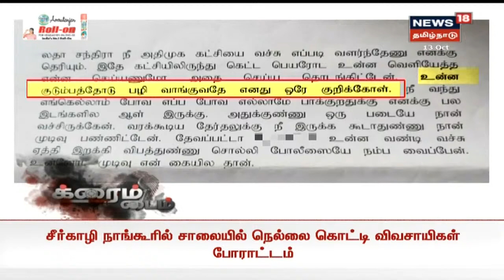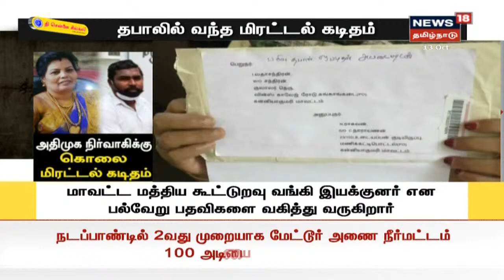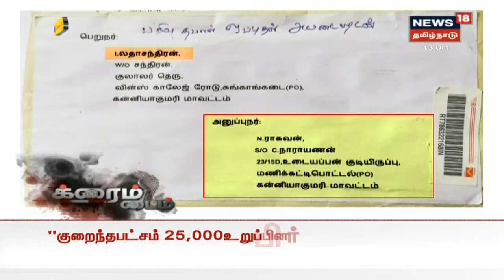க்ரைம் டைம் : அதிமுக நிர்வாகிக்கு தபாலில் வந்த கொலை மிரட்டல் கடிதம் | Tamil Crime News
க்ரைம் டைம் : தபாலில் வந்த மிரட்டல் கடிதம் | அதிமுக நிர்வாகிக்கு தபாலில் வந்த கொலை மிரட்டல் கடிதம் | குடுமபத்துடன் லாரி ஏற்றி கொலை செய்து விடுவதாகவும் மிரட்டல் | Tamil Crime News